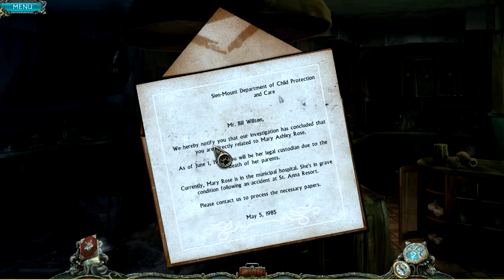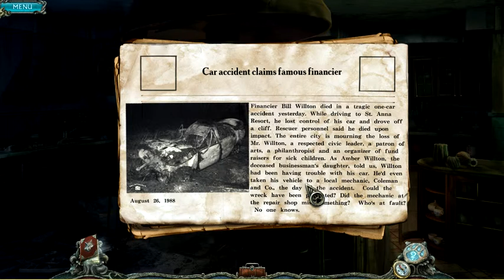Mountain Crime: Requital part-19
Someone is killing the guests at a mountain resort, and you could be next if you don't figure out the mystery and solve a Mountain Crime! Take the role of a doctor who's summoned to a remote hotel to tend to a patient, and hold on to your sanity as you discover the first victim moments upon arriving at the retreat.